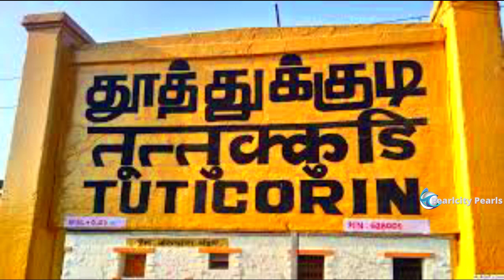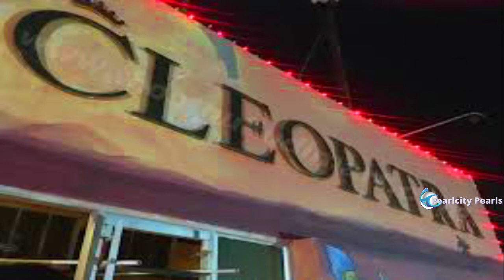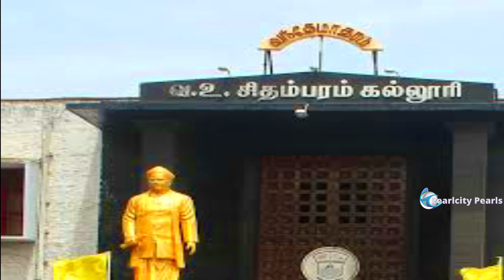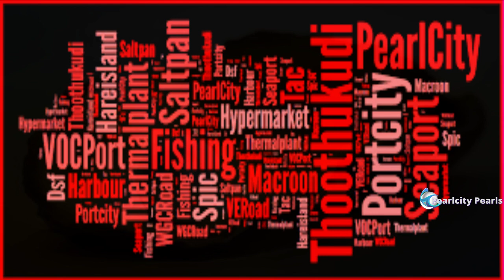HAPPY BIRTHDAY TUTICORIN Oct20 2020/பிறந்தநாள் வாழ்த்துக்கள் தூத்துக்குடி/I LOVE TUTICORIN/PEARLCITY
Hi Viewers,

HAPPY BIRTHDAY TUTICORIN 2020 October'20/பிறந்தநாள் வாழ்த்துக்கள் தூத்துக்குடி/I LOVE TUTICORIN/Famous in Thoothukudi/ TUTY/ Pearlcity Pearls

On the 20th, October 1986 a new district, carved out of the erstwhile Tirunelveli district was born in Tamil Nadu and named after V.O.Chidambaranar, a great national leader hailing from Ottapidaram who led the Swadeshi Movement in the south. Since 1997 as in the case of other districts of Tamilnadu, this district has also been named after its headquarters town, Thoothukudi.

தூத்துக்குடியில் காயல்பட்டினம், திருச்செந்தூர், மணப்பாடு, கழுகுமலை, ஒட்டப்பிடாரம், எட்டயபுரம், பாஞ்சாலங்குறிச்சி, கயத்தாறு, நவதிருப்பதி ஆகிய ஊர்கள் சுற்றுலாத் தலங்களாக விளங்குகின்றன.
தூத்துக்குடி நகரமானது சாலை, இரயில் மற்றும் விமானப் போக்குவரத்து மூலம் மற்ற முக்கிய நகரங்களுடன் நன்கு இணைக்கப்பட்டுள்ளது.இங்குள்ள வ. உ. சிதம்பரனார் துறைமுகம், இந்தியாவின் 12 முதன்மைத் துறைமுகங்களில் ஒன்றாகும். இத்துறைமுகத்திலிருந்து ஐக்கிய அமெரிக்கா, சீனா, ஐரோப்பா, இலங்கை மற்றும் நடுநிலக் கடல் நாடுகளுக்கு ஏற்றுமதி/இறக்குமதி நடைபெறுகிறது.